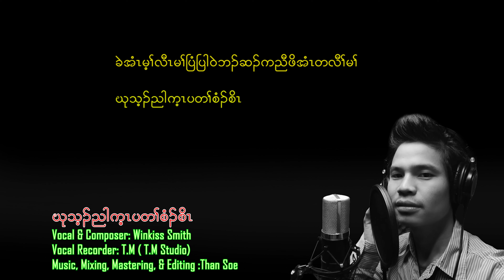Karen Country Song By Winkiss Smith